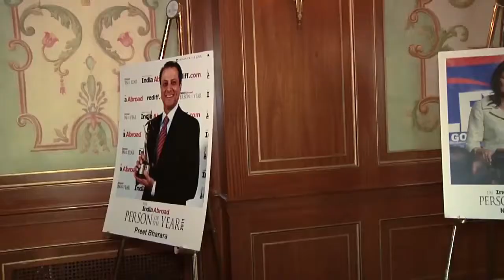India Abroad Person of the Year Awards